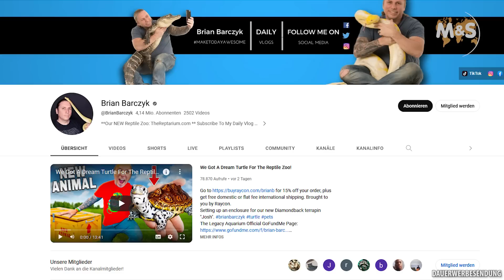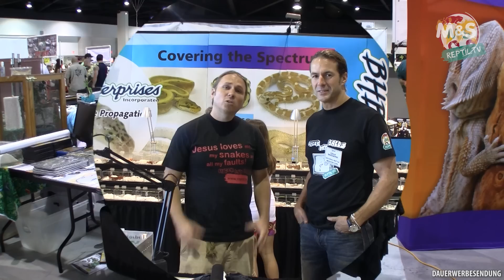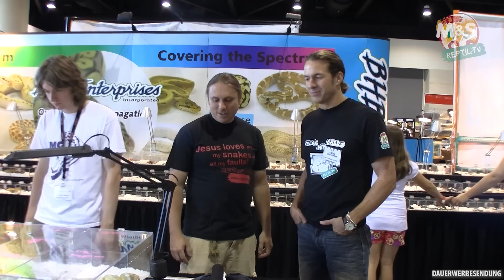Bad News | Brian Barczyk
In dieser Folge hat Stefan Broghammer leider ein paar schlechte Neuigkeiten für euch. Sein alter Freund Brian aus USA ist schwer erkrankt. Ihr kennt sicher Brian Barczyk, früher SnakeBytesTV, von YouTube. Wir wollen Brian zeigen das auch seine Deutsche Community an Ihn denkt. Also lasst ein Kommentar für ihn da und verlinkt Ihn mit @BrianBarczyk

►►► Link zu den Videos: ◄◄◄